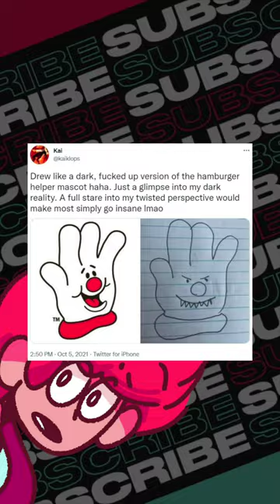MULTIPLE Versions of Across The Spider-verse?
There’s two versions of the Spider-Man: Across the Spider-Verse movie being shown in theaters. There was a side-by-side which featured spiderman 2099 and Lyla, where in one version she takes a selfie and another where she points at Miguel. The Associate Editor for acrossthespiderverse , Andrew Leviton, came out and confirmed that there are multiple versions of the movie currently airing in theaters.

AWSY